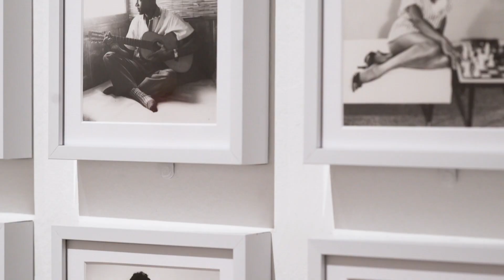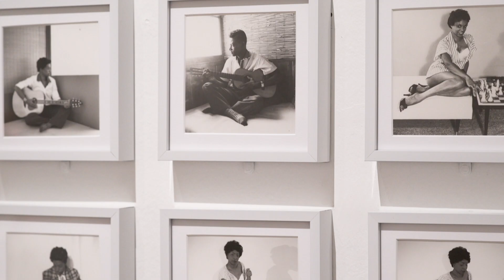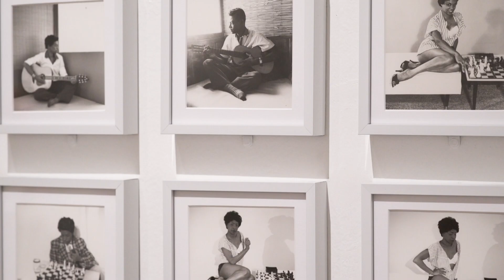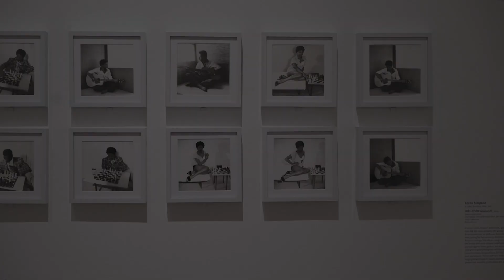Paul Mpagi Sepuya on Lorna Simpson | Artists on Art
For Artists on Art, Paul Mpagi Sepuya discusses "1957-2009 Interior #3" (2009) by Lorna Simpson.

Paul Mpagi Sepuya is a Los Angeles-based photographer whose work deconstructs form, style, and tradition, with a critical lens toward art history. Through the use of mirrors, collaged images, and staging, Sepuya’s photographs examine portraiture, self-image, the artistic process, queer identities, and erotic visual culture. Sepuya also explores the artist’s studio as a social space, incorporating groups of people, or their isolated body parts, with whom the artist has a close relationship.

About the video series:
The Artists on Art videos offer a glimpse inside LACMA’s collection through the eyes of various artists working in Los Angeles today.  The artists discuss how these works inspired and informed their own practice, while providing a new perspective on the museum's collection.